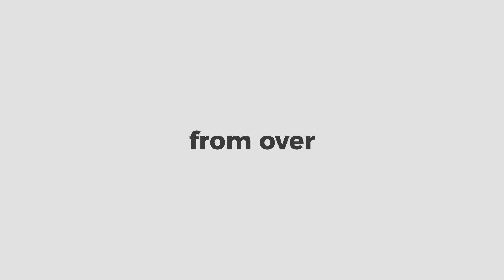Asian World Film Festival 2017 Official Trailer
The Asian World Film Festival (AWFF), now in its third year, brings the best of a broad selection of Asian World cinema to Los Angeles in order to draw greater recognition to the region's wealth of Filmmakers and strengthen ties between the Asian and Hollywood film industries.

Uniting through cross-cultural collaboration, the Festival champions films from more than 50 countries across Asia, spanning from Turkey to Japan and from Russia to India.
This festival is unique in its concept as it predominantly screens films from countries within the Asian Continent which have been submitted to the Academy of Motion Pictures Arts and Sciences and to the Golden Globes for Best Foreign Language Film.

Supporters include Lucy Liu, Ming-Na Wen, George Takei, Margaret Cho…and many more!

WeChat: 亚洲国际电影节